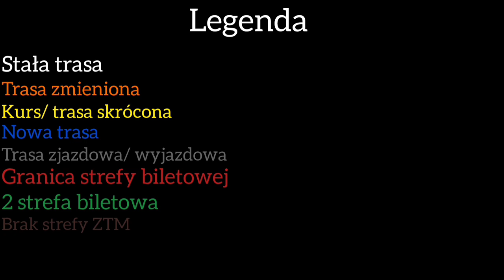D Metro Młociny- Tarchomin Kościelny. Konstal N 838, 1811. Warszawskie przejażdżki #55